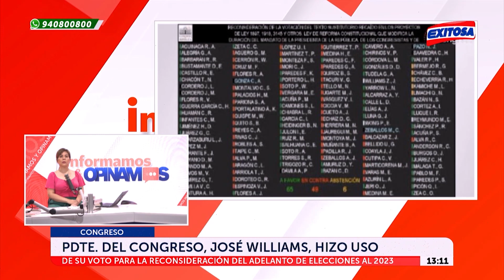🔴🔵Presidente del Congreso hizo uso de su voto para la reconsideración del adelanto de elecciones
El presidente del Congreso, José Williams  hizo uso de su voto para la reconsideración del adelanto de elecciones al 2023.

Exitosa Perú
"La voz de los que no tienen voz"

Corporación Universal